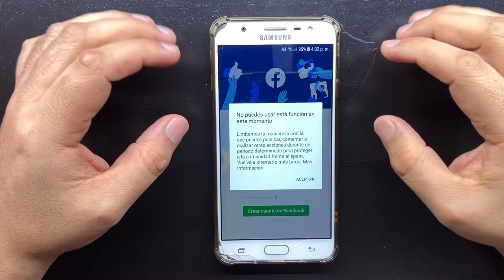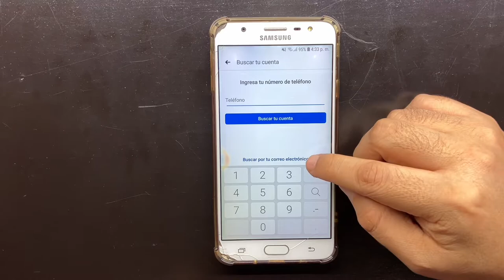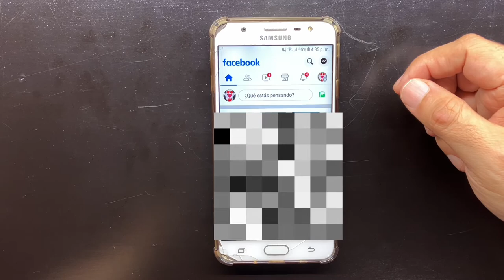No puedo abrir mi Facebook ni Iniciar Sesión Desde mi Celular Android (SOLUCION)